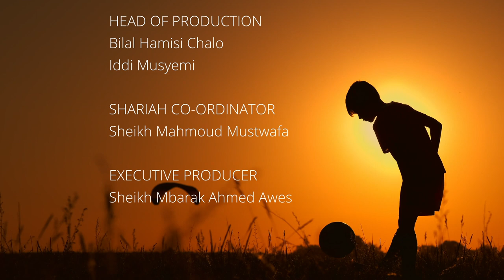SHEIKH IZUDIN :- MWAKA 1- 15 HUYU BADO ANASTAHILI KUITWA MTOTO "HAKI ZA WATOTO EPISODE 1